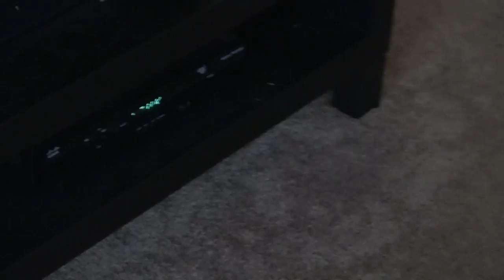Savannah cat catches a Salmon